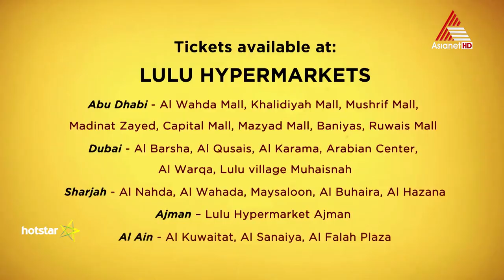Onnanu Nammal || Asianet - AMMA Show || Dec 7 || AFOC - ABU DHABI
Onnanu Nammal || Asianet - AMMA Show || Flood Relief || December 7 Evening @ Armed Forces Officers Club - ABU DHABI